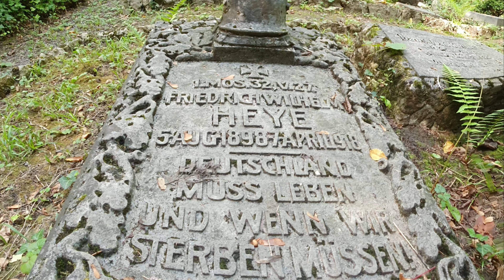Barfmountain - Hiking on the famous german mountain ;-)